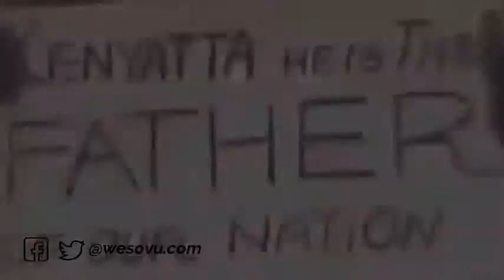Jomo Kenyatta The burning spear | wesovu Faces of Africa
Jomo Kenyatta (Kamau wa Ngengi) is the founding father, first prime minister and first President of the independent Kenya.

He was born around 1894 though the exact date of his birth is not known.

wesovu.com - Online learning platform for everyone for FREE!